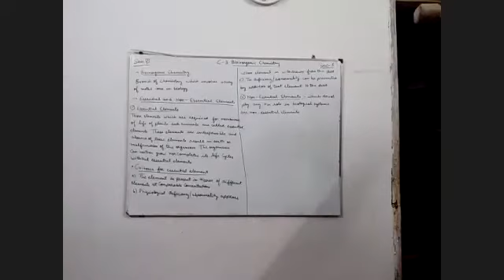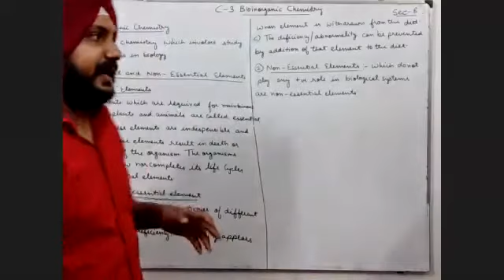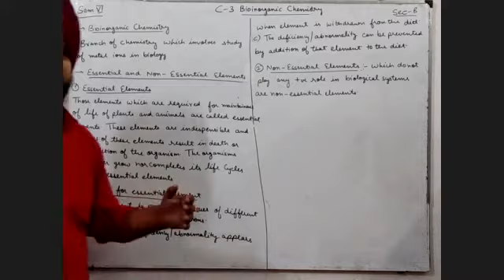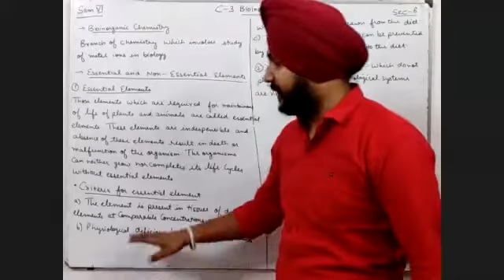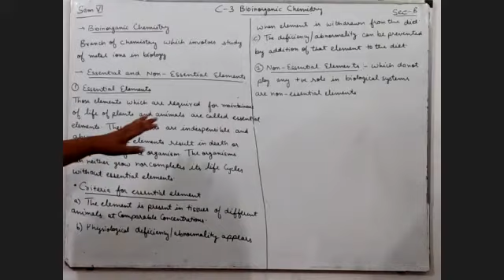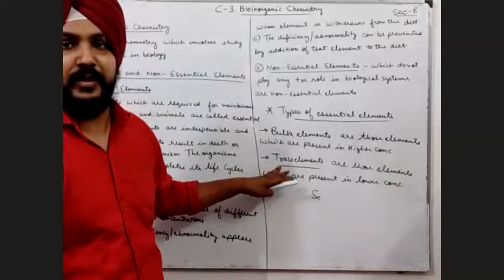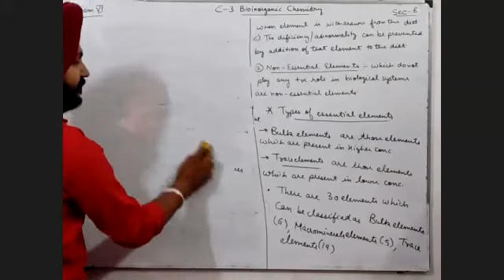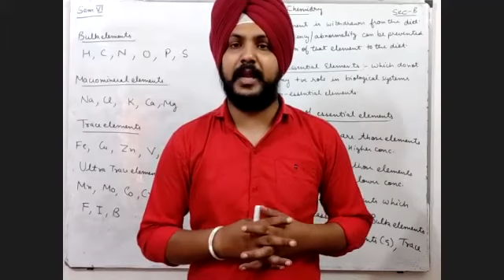B.sc 6th Sem || bioinorganic chemistry || introduction